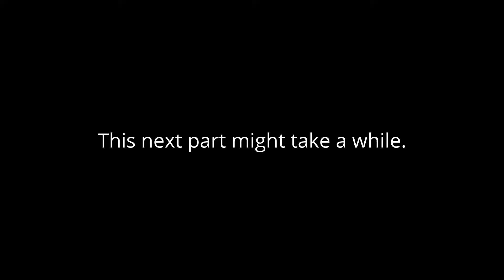HE WENT ON THE ROOF?/Things Kids Want To Tell Their Favorite YouTubers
My backyard is a mess... But then again I don't own the house so..